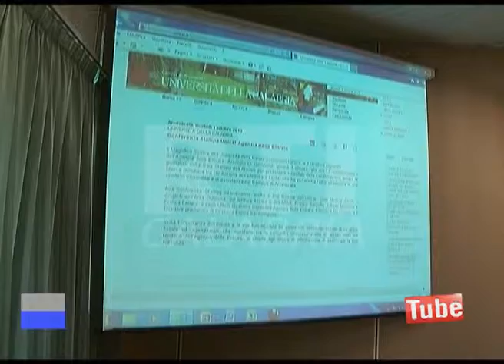CONVENZIONE UNICAL AGENZIA ENTRATE